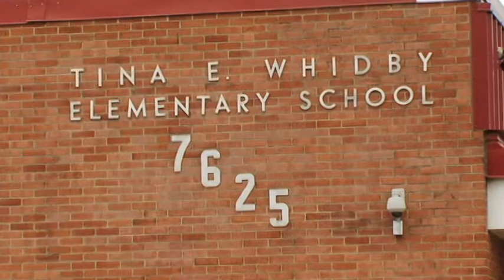HISD'S Whidby Elementary School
Learn more about HISD's Whidby Elementary School which has started a new Health Sciences Magnet program thanks to a federal grant.